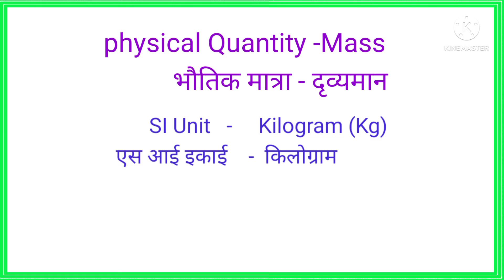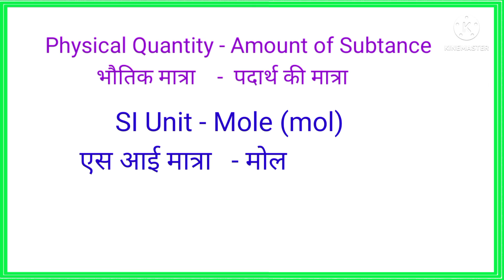Unit इकाई.General knowledge#Gk video Preeti just write#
Cover topic in this video your question.

1. General knowledge
2. English and Hindi
3. Preeti just write
4. Important GK question and answer
5. Competitive exam
6. Quiz test
7. GK English and Hindi
8. Important GK
9. Competitive general knowledge
10. Gk
11. General knowledge
12. Quiz test
13. General knowledge class
14. General knowledge question with answer
15. GK question English and Hindi
16. GK question
17. India GK
18. World GK
19. GK question answer
20. GK quiz
21. Samanya Gyan
22. Samanya Gyan Hindi and English
23. GK Preeti just write
24. India GK Hindi and English
25. Word GK Hindi and English
26. 2022 GK question answer
27. Lucent gk
28. Lucent GK Hindi and English
29. Lucent GK World
30. Lucent GK word
31. Lucent geography
32. Lucent geography
33. Lucent Geography Hindi and English
34. Geography GK question
35.   Lucent seven question
36. Lucent personal GK question
37. Lucent GK ka nichod
38. Lucent important question
39. Lucent important question Hindi and English
40. Lucent GK important question
41. Lucent GK important question
42. Lucent ka nichod science
43. Lucent for SSC CGL
44. General knowledge question answer
45. Lucent for SSC
46. General knowledge📚
47. GK quiz
48. GK topic
49. Preeti just write
50. GK English and Hindi
51. IPS question and answer
52. GK study
53. general knowledge class
54. Samanya Gyan Hindi and English
55. GK answer question
56. GK question
57. GK English and answer
58. General knowledge
59. Gk
60. Gk topic
61. General knowledge topic
62. GK class
63. GK study
64. Gk adda
65. General knowledge class
66. GK Preeti
67. Gk video
68. knowledge📚
69. Gk just write
70. Gk study
71. Gk study adda
72. Gk class
73. General knowledge video
74. Gk live
75. Gk by Lucent
76. Gk by khan sir
78. Gk question
79. GK question and answer
80. GK current Affairs
81. IPS GK question answer
82. Gk today
83. Government service GK
84. government service general knowledge class
85. Gk trick.
86. General Knowledge Today current affairs
87. General knowledge preeti just write
88. Preeti just write
89. General knowledge video
90.General knowledge class
91. General knowledge English and hindi
92. General knowledge class English and hindi
93.  General knowledge 2022
94. General knowledge adda
95. Gk 2022
96. Preeti just write
97. Gk trick
98. General knowledge question answer
99. General knowledge class
100.  General knowledge English and hindi

The question asked :

Length
Mass
Time
Electric Current
Temperatur
Luminous in tensity
Amount of substance

India Gk
World Gk
Preeti just write
General knowledge
Preeti just write
Gk video
General knowledge class
Gk topic
Gk adda
Gk trick
Gk Preeti
Gk just write